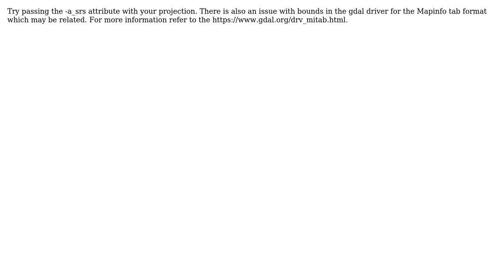GIS: Saving table from PostgreSQL to MapInfo File?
With thanks & praise to God, and with thanks to the many people who have made this project possible! | Content (except music & images) licensed under CC BY-SA | Music | Images & others | With thanks to user TomazicM user Lukasz Klosinski user Kliver Max and the Stack Exchange Network Trademarks are property of their respective owners. You are responsible for your own actions.